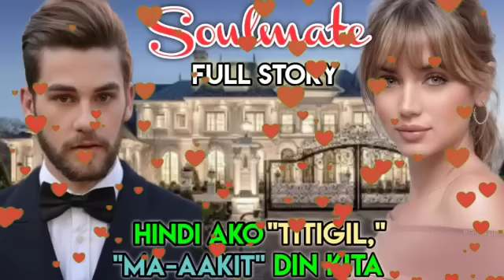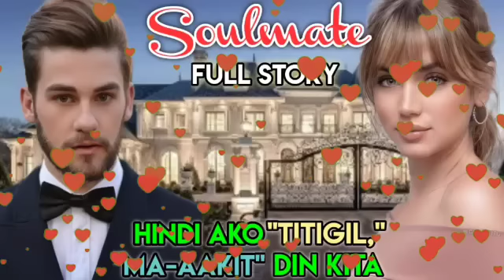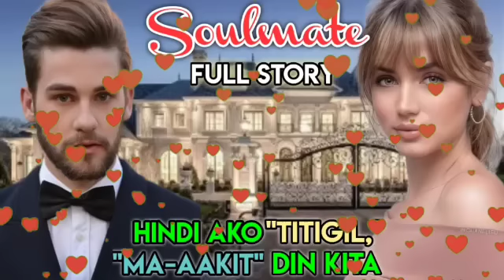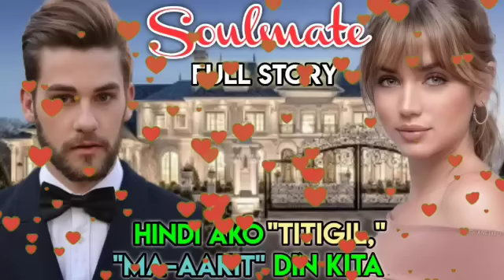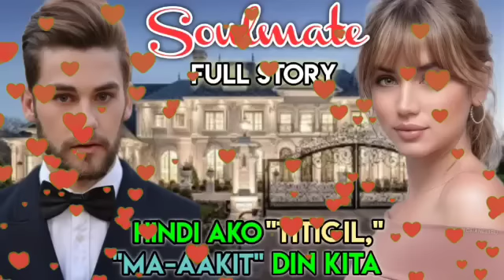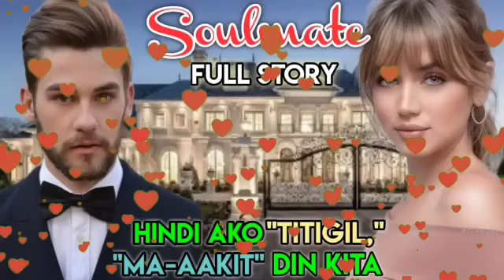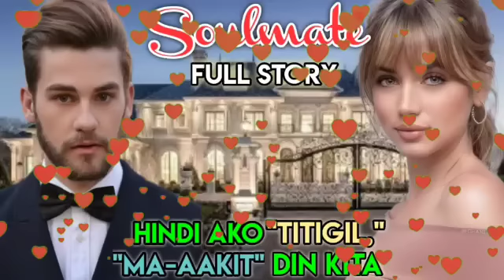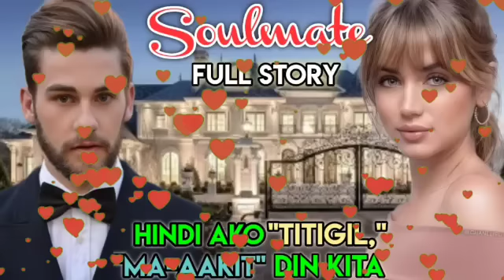HINDI NAGDALAWANG ISIP MAGPAKASAL SI DALAGA PINAGKASUNDO SA KANYA DAHIL PINANGARAP NYA ITO NOON PA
SOULMATE♥️♥️♥️

kaalaman kahulugan
kaalaman kasingkahulugan
kaalamang bayan
kaalamang bayan halimbawa
kaalaman 101
kaalaman 2020
4 na kaalamang bayan
5 kaalamang bayan
5 halimbawa ng kaalamang bayan
5 uri ng kaalamang bayan
5 halimbawa ng kaalaman
kwento filipino
maikling kwento
kwentong jollibee
kwento wattpad
kwento wikipedia